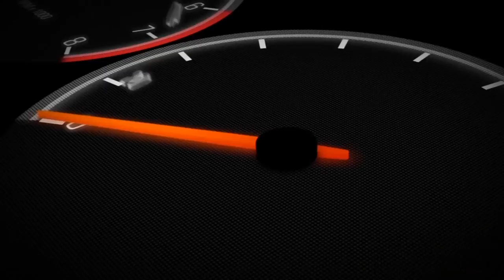ഹിമാലയന് വെല്ലുവിളിയുമായി ഹീറോ | Hero Xpulse Malayalam Review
Hero Xpulse 200 is a adventure bike available at a starting price of Rs. 1,40,672 in India. It is available in only 1 variant and 5 colours. The Hero Xpulse 200 is powered by 199.6cc BS6 engine which develops a power of 17.8 bhp and a torque of 16.45 Nm. With both front and rear disc brakes, Hero Xpulse 200 comes up with anti-locking braking system. This Xpulse 200 bike weighs 157 kg and has a fuel tank capacity of 13 liters.

After removing the Impulse from its product portfolio, Hero MotoCorp filled the void with the addition of a higher displacement ADV motorcycle, the XPulse 200. Unlike the Impulse, the new XPulse is an adventure tourer motorcycle. The company had first unveiled the motorcycle at the 2017 EICMA Show in Italy. The XPulse 200 carries forward the legacy of the Impulse, but it is more accessible and more purposeful. The motorcycle has been updated to comply with the newest, more stringent emission norms.

True to its adventurous nature, the XPulse 200 is equipped with spoke-wheels, high-rise front mudguard, fork gaiters, bash plate, dual-purpose tyres and an upswept exhaust. The motorcycle rides on 21-inch front and 18-inch rear wheels. Suspension duties are carried out by telescopic units on the front with 190mm of travel and 10-step adjustable mono-shock at the rear with 170mm of travel.